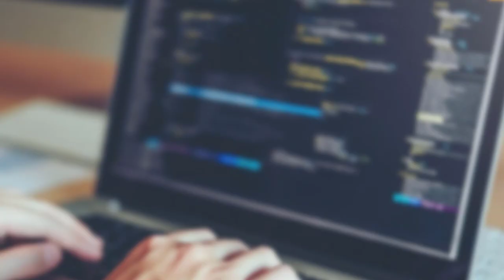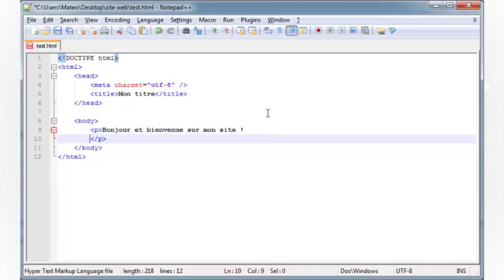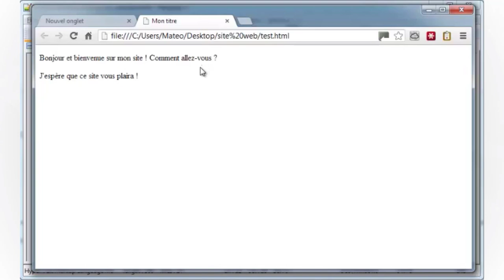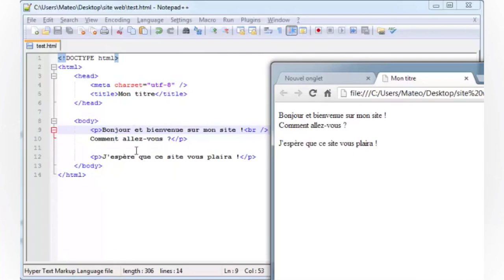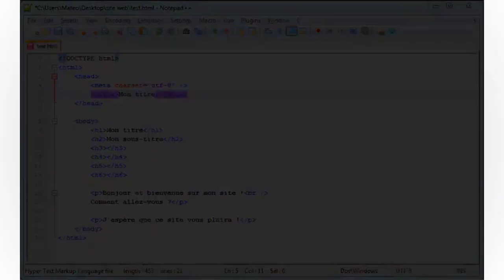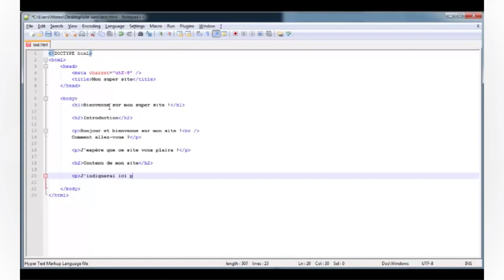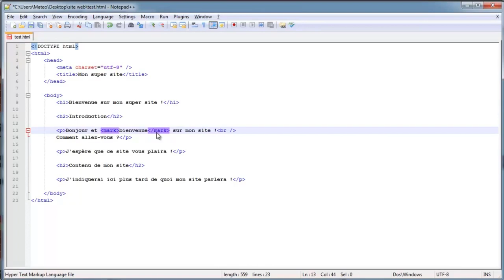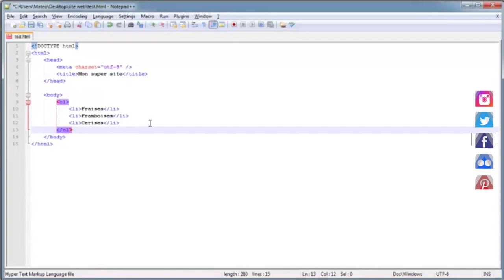#3 Organiser son texte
Nous ferons connaissance avec le langage HTML5 et écrirons nos premières pages web. Nous apprendrons à les structurer, à insérer du texte, des liens ainsi que des images.
Bienvenue dans la première session de ce MOOC sur HTML5/CSS3 ! Cette partie, j'ai préparé pour vous 5 courtes vidéos, représentant un total de 53 minutes de leçons. Nous débuterons notre découverte de la création de site web en douceur.

Chapitre 3 : Organiser son texte
1- Introduction
2- Les paragraphes
3- Les titres
4- La mise en valeur
5- Les listes

*// Suivez Nous \\*